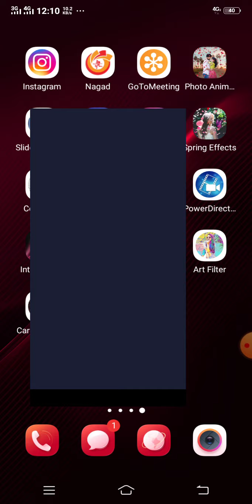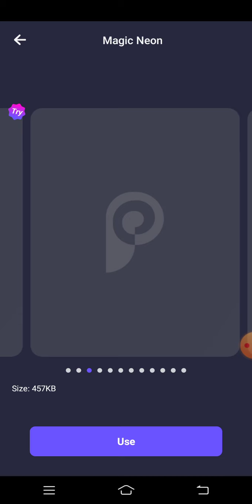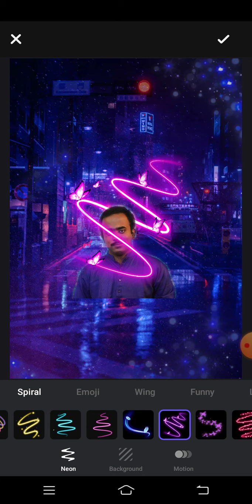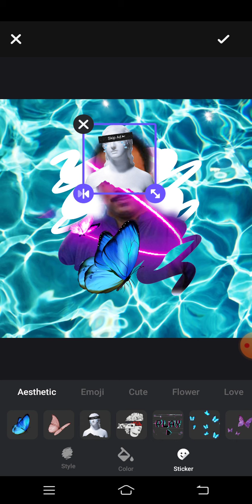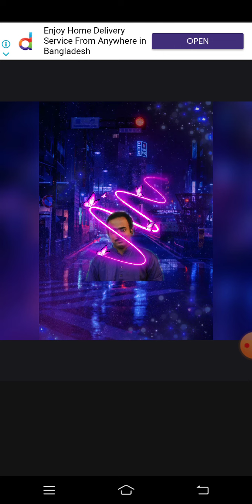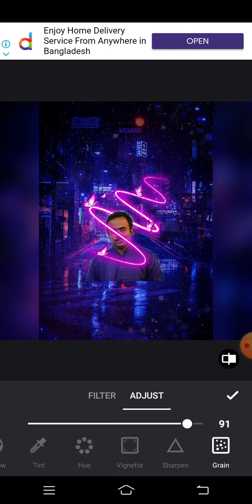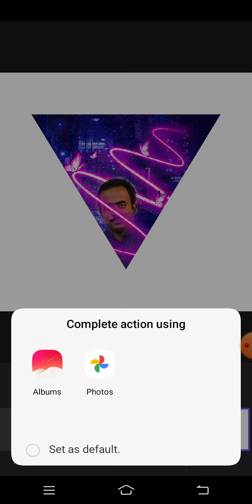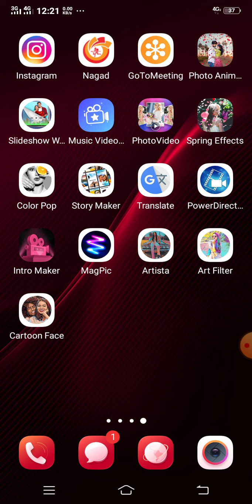How to edit photo on magpic app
You may need a little internet to use this app.